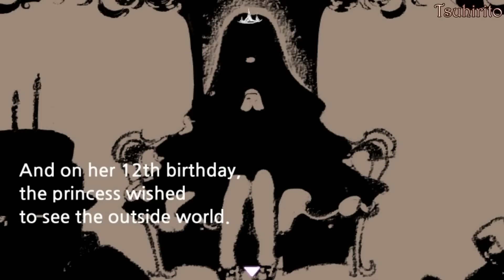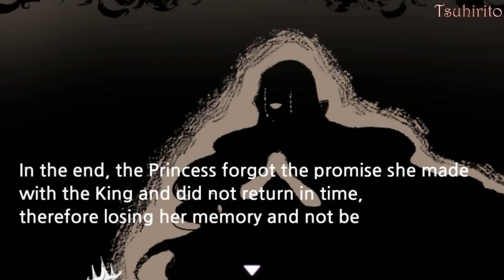Hide And Seek Story of Dorothy ITA - Ci mancava la citazione a Ib #3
Nuovo episodio del gameplay italiano di Hide And Seek Story of Dorothy! Un RPG Horror che si dimostra niente male... Pronti ad esplorare tutto il terzo piano? Buona visione!